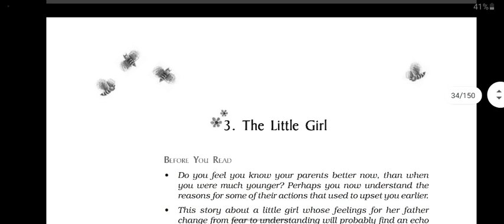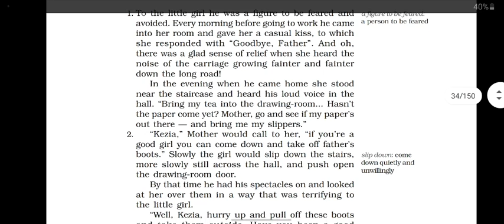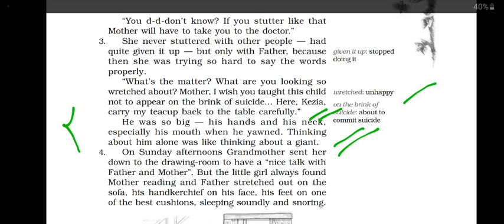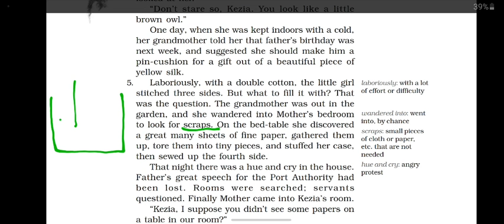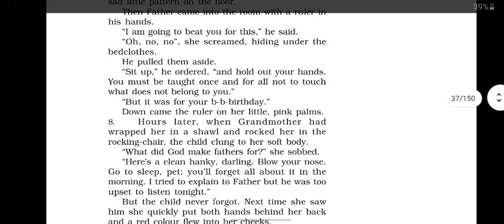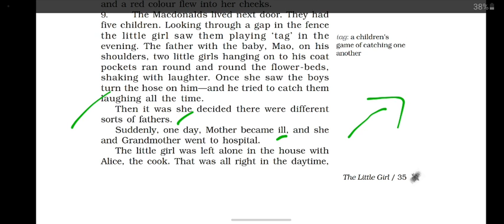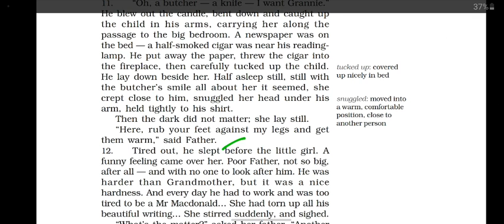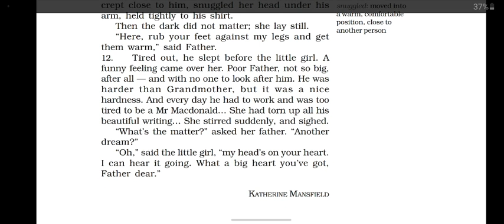The Little Girl: A short story by Katherine Mansfield. #### Class Nine, English.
This is a simple lesson on the third story of class Nine English textbook 'Beehive'.
I hope this will be a helpful video for all keen and avid English learners.